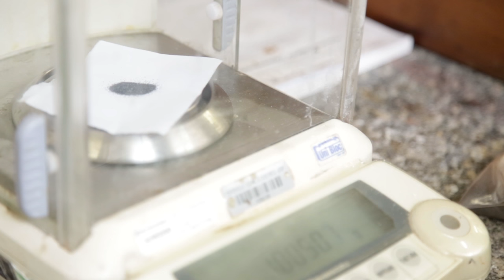MAIS UFOP | ENGENHARIA DE MINAS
A TV UFOP e a Pró-Reitoria de Graduação da UFOP apresentam o MAIS UFOP, voltado aos estudantes do ensino médio. O programa mostra os cursos oferecidos pela Universidade Federal de Ouro Preto e ajuda o estudante a definir qual graduação seguir. Neste episódio o MAIS UFOP fala sobre o curso de Engenharia de Minas!